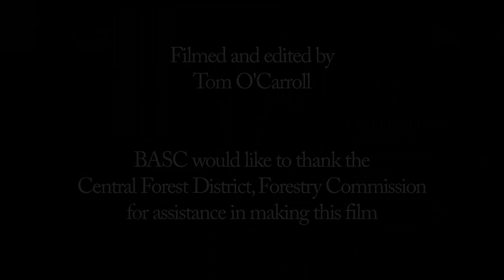Deer Stalking - an introduction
BASC deer officer Lewis Thornley offers an introduction to woodland stalking. Deer stalking is a vital way of helping to manage the expanding deer population. Deer cause serious damage to crops, trees and undergrowth. If a population becomes too large for the local area to support then animals can die of disease and starvation. The venison which results from stalking is a healthy meat which is enjoying a surge in popularity.